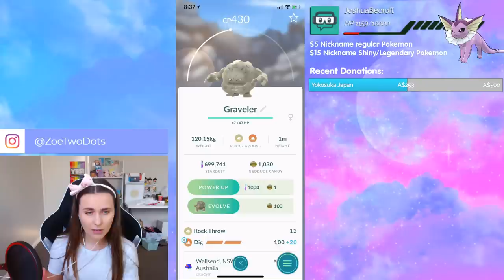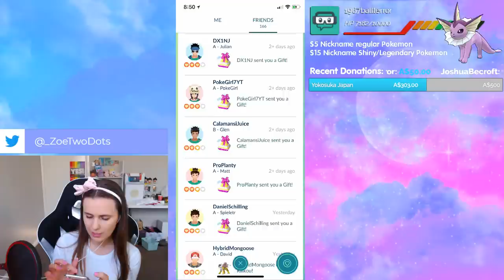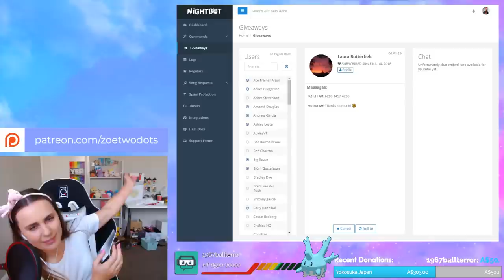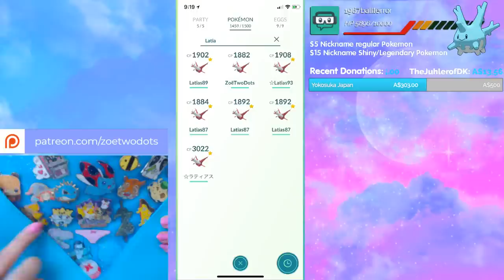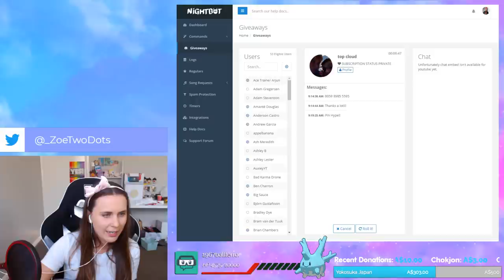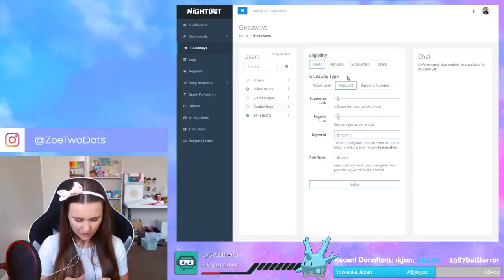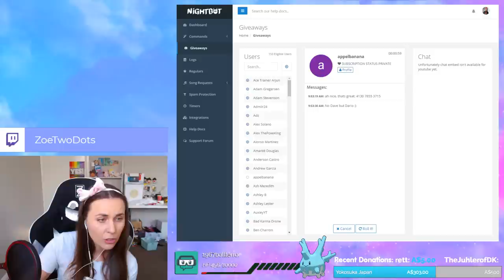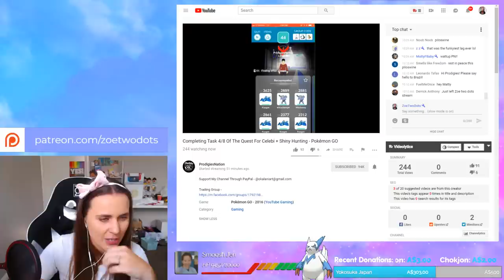YOKOSUKA PREP + ADDING YOU | Pokémon GO | ZoëTwoDots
SHINY: 1:31:18